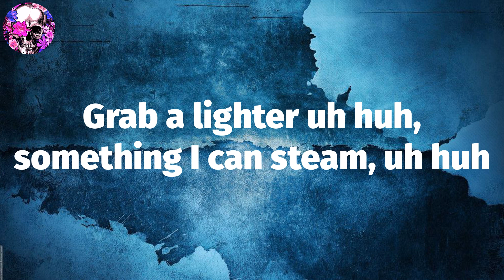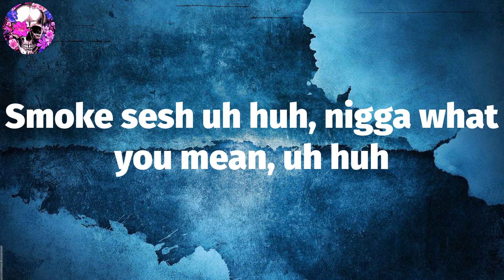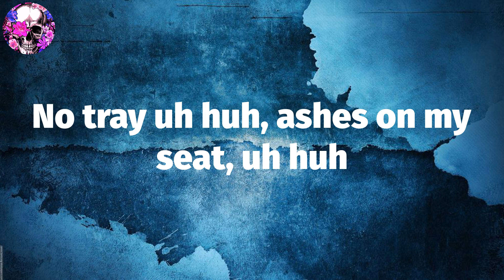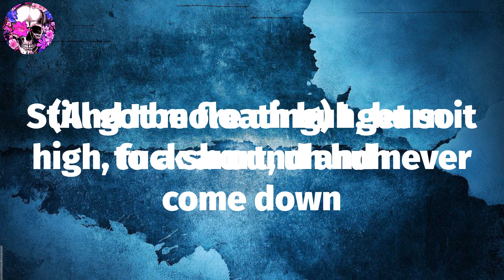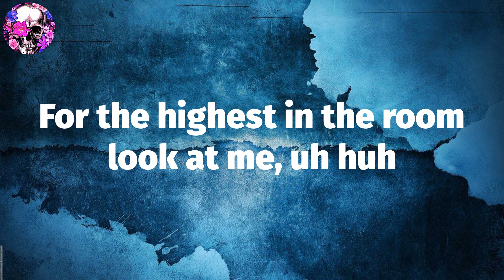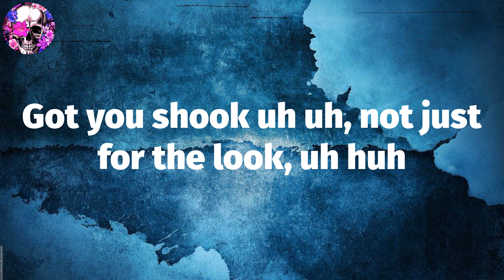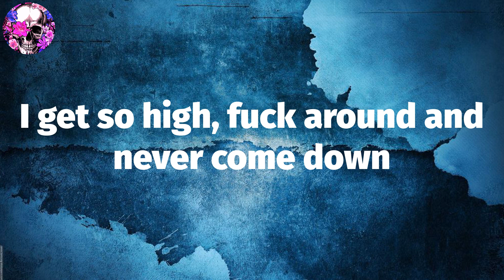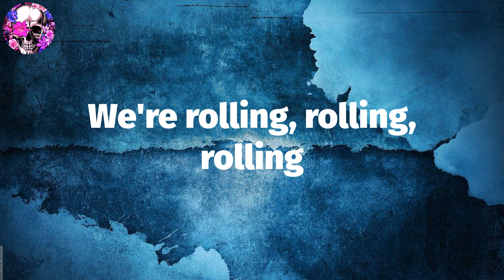Wiz Khalifa - So High (Lyric Video) | Myspace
Wiz Khalifa, ""So High"" Lyrics:
First thing uh huh, wake up out a dream, uh huh
Grab a lighter uh huh, something I can steam, uh huh
Bong rip uh huh, make sure it's clean, uh huh
Smoke sesh uh huh, nigga what you mean, uh huh
In my car uh huh, cruising down the street, uh huh
So stoned I'ma need something to eat, uh huh
No tray uh huh, ashes on my seat, uh huh
High it up uh huh, Taylors on my feet, uh huh
Cloud 9 uh huh, going through my mind, uh huh
Take a toke uh huh, hold it 'til you choke, huh uh
Moving forward uh huh, cruising on my board, uh huh
Still got more uh huh, burn it to a short, uh huh
(And I be floating) I get so high, fuck around and never come down
I get so high, I get so high
(And I be higher than a motherfucker)
High up and we're floating
Don't know where we're going
Night until the morning
We're rolling, rolling, rolling
Tell that nigga use a grinder for that weed, uh huh
And tell him "roll another joint don't fall asleep," uh huh
Smoke peace uh huh, pipe like a chief, uh huh
Heard you got a cheaper price for that reefer, huh
What you need? Uh huh, never find a seed, uh huh
Take a dab uh huh, straight THC, uh huh
For the highest in the room look at me, uh huh
Somewhere in the clouds that's where we wanna be, uh huh
Got you shook uh uh, not just for the look, uh huh
Half the day uh huh, rolled the whole book, uh huh
Drive slow uh huh, blowin' by the O, uh huh
Eyes low uh huh, everybody know it damn
Going up uh huh, never gave a fuck, uh huh
Pulling out the '62 and showing up, uh huh
Twenty-six, guess that mean I'm growing up, uh huh
Pouring up uh huh, all my niggas rolling up
Making sure that
I get so high, fuck around and never come down
I get so high, I get so high (and I be floating)